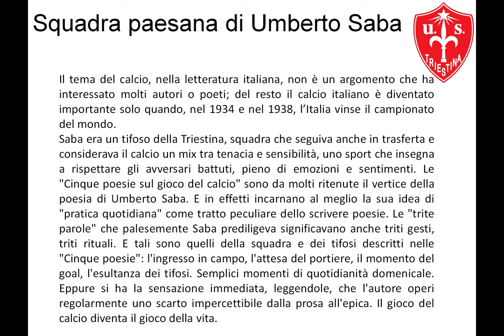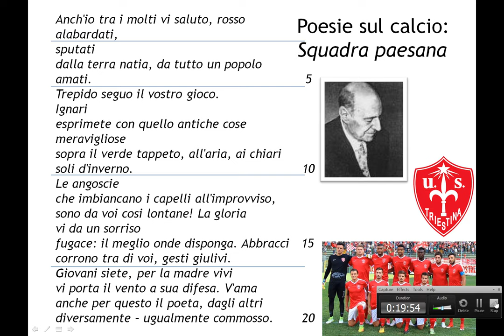Squadra paesana di Umberto Saba